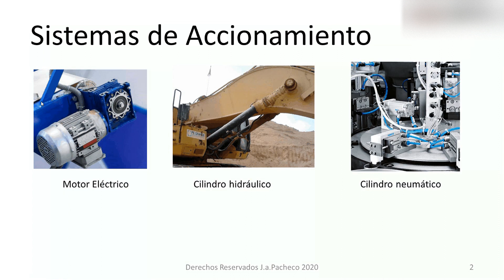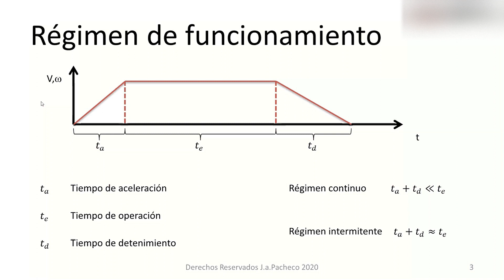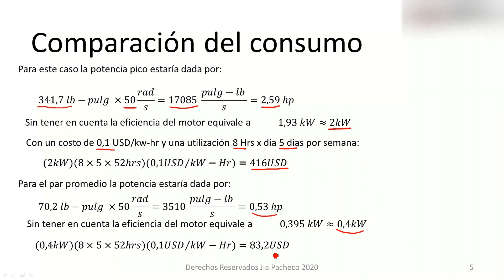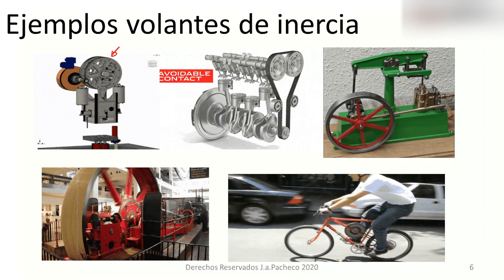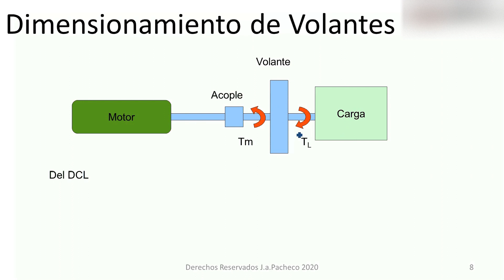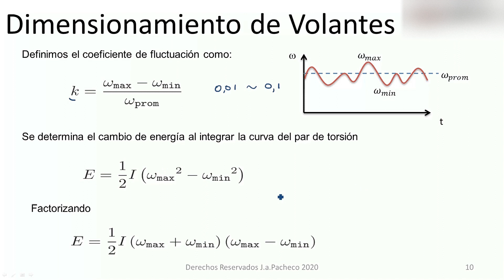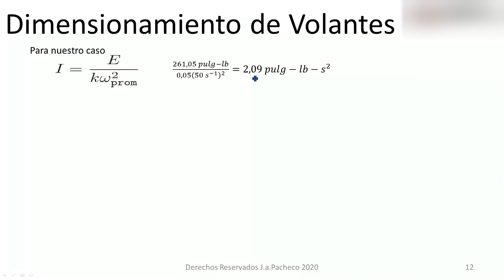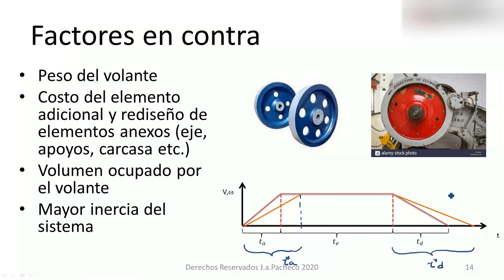Mecánica de Máquinas: Volantes de Inercia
Soundtrack: Scott Holmes: Driven to success, Cinematic Trailer, Upbeat Family, Teamwork, Algorithm, Aspire.